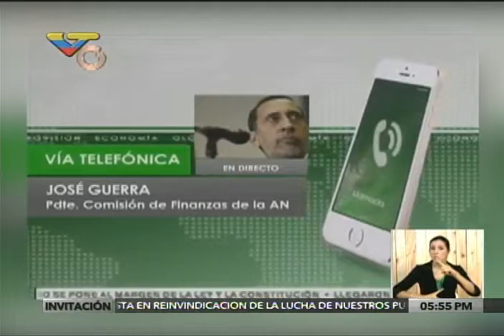Hermann Escarrá en programa "En 3 y 2" sobre Presupuesto 2017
El abogado constitucionalista y exconstituyente explica este 11 de octubre de 2016 sobre el tema del presupuesto 2017 y las opciones luego de que la Asamblea Nacional se declarara a sí misma en desacato al TSJ. Entrevistado por Jordán Rodríguez